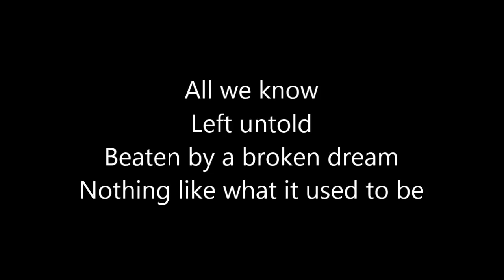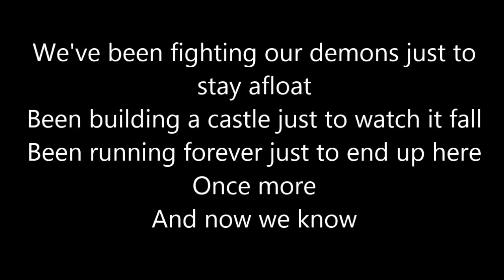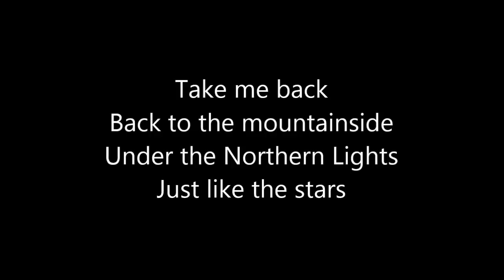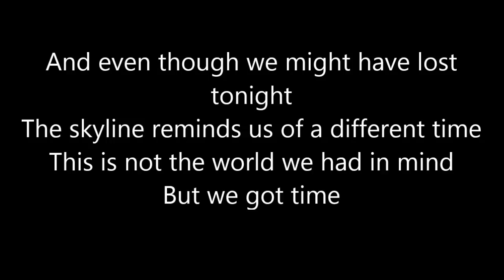Alan Walker feat. Sofia Carson, K-391, CORSAK - Different World LYRICS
Alan Walker releases his first album in 2 weeks! It will be called "Different World", just like this song. He worked together with fellow producers K-391 and CORSAK on this one, as well as with singer Sofia Carson, who he already knew from "Back to Beautiful"
This video is not used commercially.